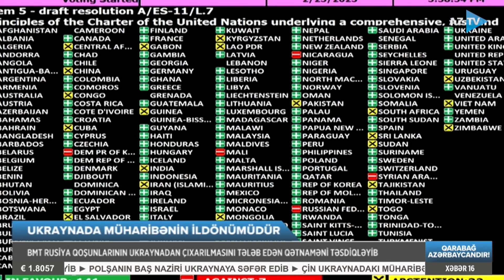Qərbdən Ukraynaya növbəti dəstək: 2 milyard dollarlıq silah-sursat göndərilir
UKRAYNAYA 2 MİLYARD DOLLARLIQ HƏRBİ YARDIM